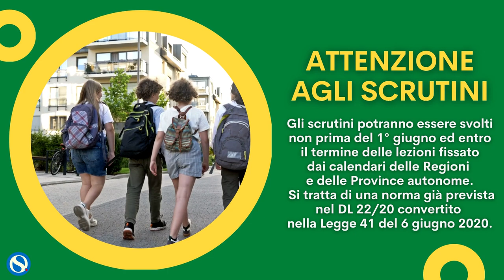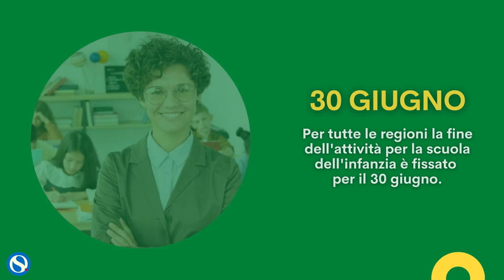Quando finisce la scuola, ecco le date regione per regione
Un anno particolare, ancora caratterizzato da tanti stop delle attività didattiche in presenza e il proseguimento con le lezioni a distanza.

Ecco le date regione per regione

Abruzzo: 10 giugno*

Basilicata: 11 giugno*

Calabria: 12 giugno*

Campania: 12 giugno*

Emilia Romagna: 5 giugno*

Friuli Venezia Giulia: 10 giugno*

Lazio: 8 giugno*

Liguria: 9 giugno*

Lombardia: 8 giugno*

Marche: 5 giugno*

Molise: 5 giugno*

Piemonte: 11 giugno*

Puglia: 11 giugno*

Sardegna: 12 giugno*

Sicilia: 9 giugno*

Toscana: 10 giugno*

Umbria: 9 giugno*

Valle d’Aosta: 8 giugno*

Veneto: 5 giugno*

Prov. Bolzano: 16 giugno

Prov. Trento: 10 giugno*

* La fine delle attività per la scuola dell'infanzia è per tutte le regioni fissata al 30 giugno.